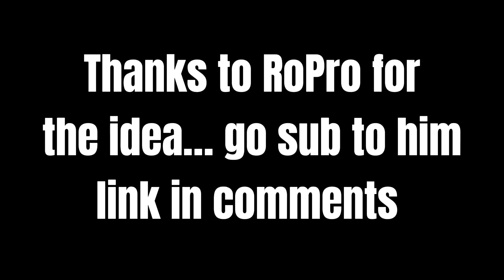My Madden 23 intro!!!